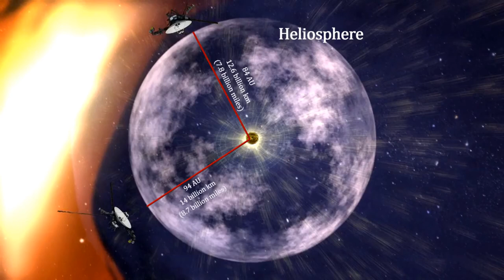The weird space that lies outside our Solar System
M101 Digital Magazine
Free For Youtube Subscribers M101 Digital Magazines (Free for all my subscribers) Available, Contact me: The mysterious dark vacuum of interstellar space is finally being revealed by two intrepid spacecraft that have become the first human-made objects to leave our Solar System.

Far from the protective embrace of the Sun, the edge of our Solar System would seem to be a cold, empty, and dark place. The yawning space between us and the nearest stars was for a long time thought to be a frighteningly vast expanse of nothingness.

Until recently, it was somewhere that humankind could only peer into from afar. Astronomers paid it only passing attention, preferring instead to focus their telescopes on the glowing masses of our neighbouring stars, galaxies and nebula.

But two spacecraft, built and launched in 1970s, have for the past few years been beaming back our first glimpses from this strange region we call interstellar space. As the first man-made objects to leave our Solar System, they are venturing into uncharted territory, billions of miles from home. No other spacecraft have travelled as far.

Magnetic fields are fighting and pushing and tied up with each other. The image you should have is like the plunge pool under Niagara Falls – Michele Bannister
And they have revealed that beyond the boundaries of our solar system lies an invisible region of chaotic, frothing activity.

“When you look at different parts of the electromagnetic spectrum, that area of space is very different from the blackness we perceive with our eyes,” says Michele Bannister, an astronomer at the University of Canterbury in Christchurch, New Zealand, who studies the outer reaches of the Solar System. “Magnetic fields are fighting and pushing and tied up with each other. The image you should have is like the plunge pool under Niagara Falls.”

This video is narrated by Sachin Biju. Malayalam science news